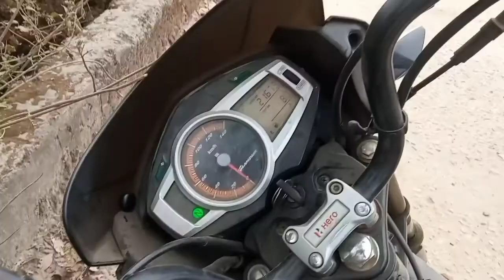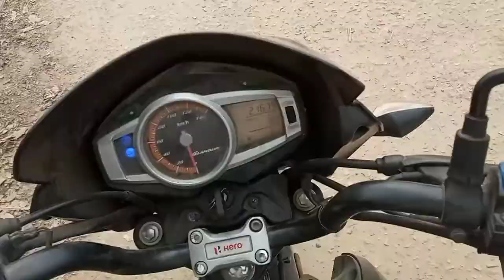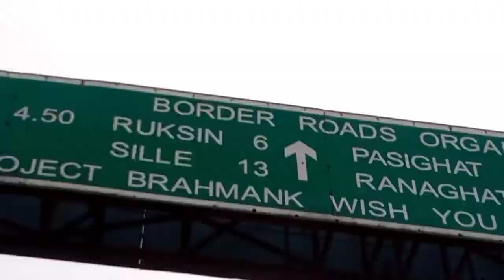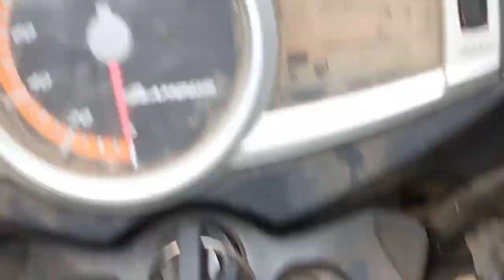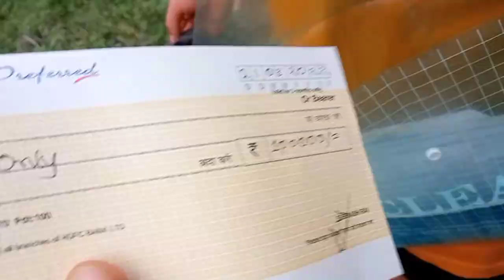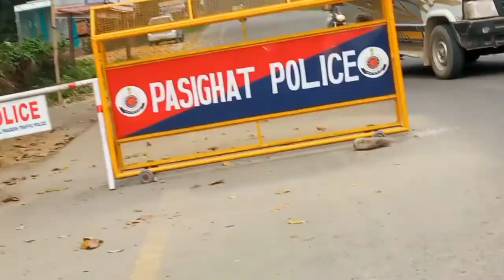new first vlog video pasighat ❤️❤️👈Rai Bhai official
Film Craft Audio Visual Studio Pasighat RAI BHAI OFFICIAL